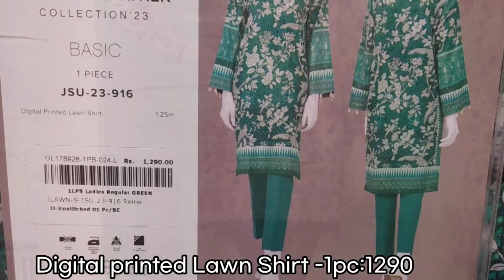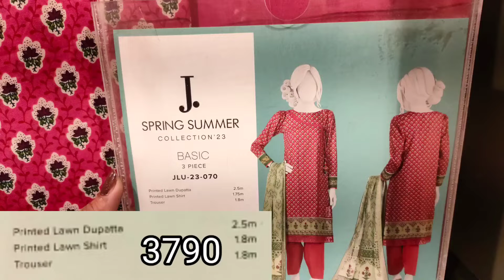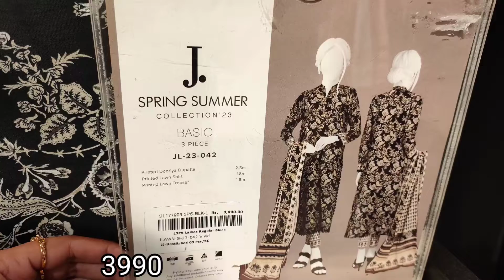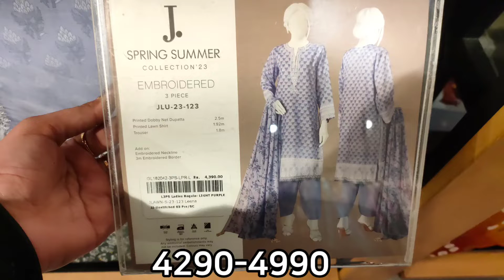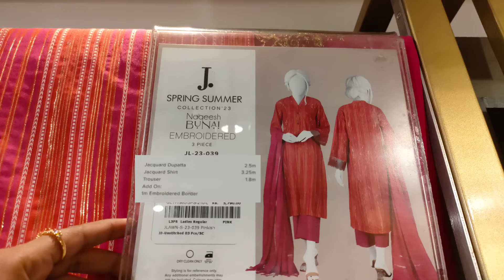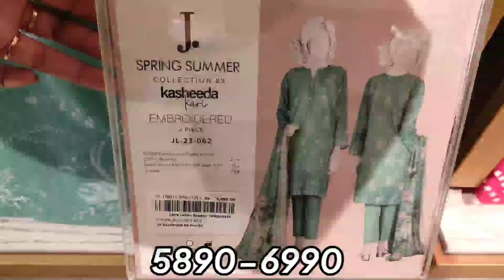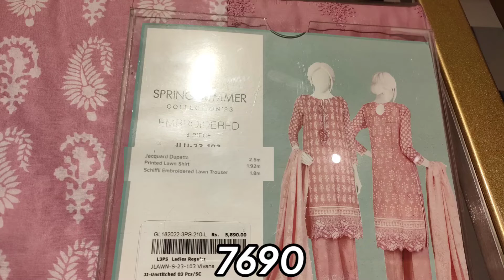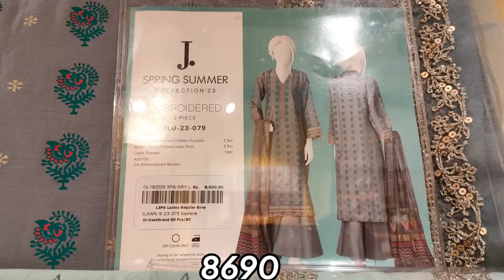j. Junaid jamshed lawn Summer Collection 2023 | j. summer volum-1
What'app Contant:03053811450